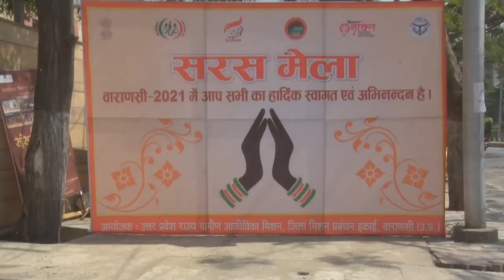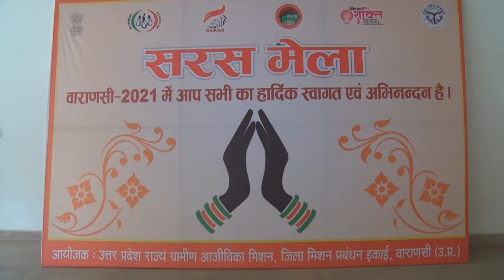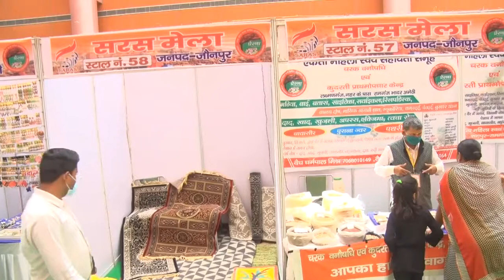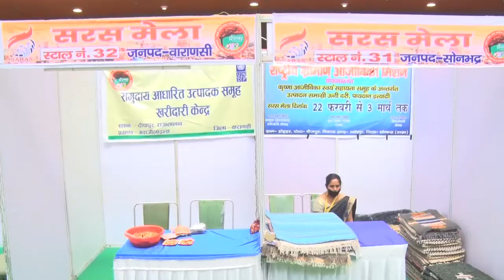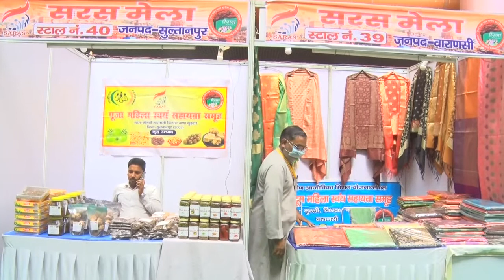7th DAY 28 02 21